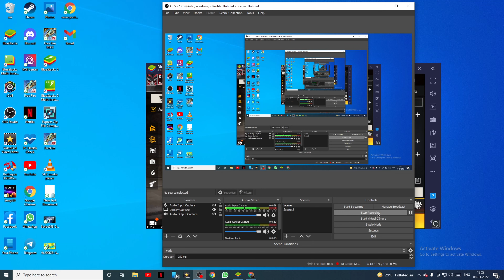ONLY FOR PC PLAYERS.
Mobile Model :- REALme 7  8/128 . (Love)

Software - Blue Stacks  ( Sensitivity - 0.3 )

GPU - Nvidia RTX 3060 12GB Card.

RAM - A DATA 3600 MHZ ( 8 X4) 32GB DDR4.

HDD - 2TB

SSD - 1 TB SAMSUNG M.2 NVME

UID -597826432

In Game Name  - PAPA YT

🖐️ Tags Ignore 🖐️